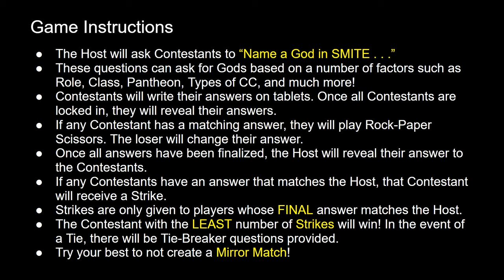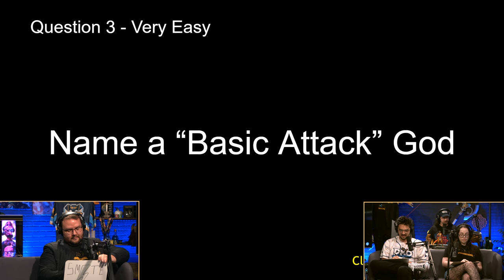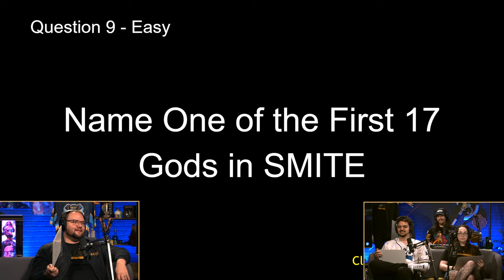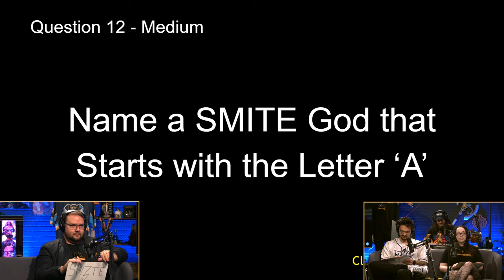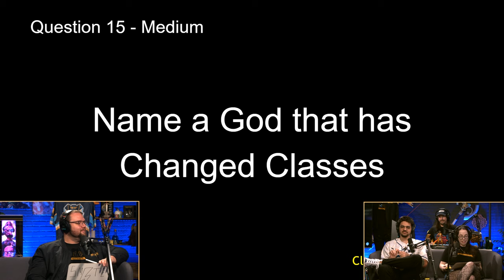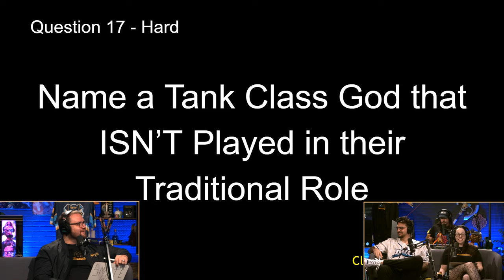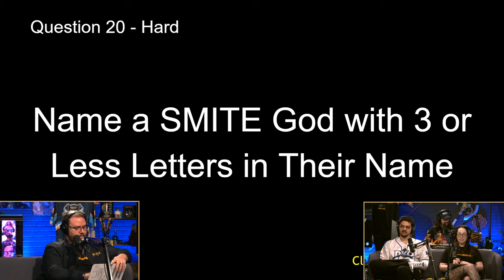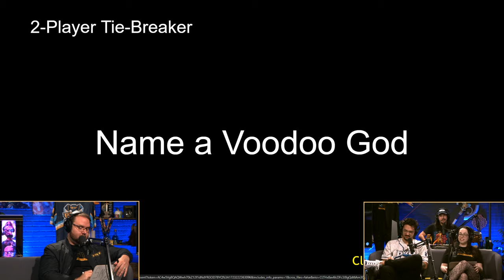Mirror Match: Can You Outsmart the Gods?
Welcome to Mirror Match—the game show where your knowledge of the battleground and creativity are put to the ultimate test! Contestants are challenged with vague, mythologically inspired questions, but here's the twist: if your answer mirrors anyone else's, you get no points! Only the most unique and creative responses score in this epic battle of wits.

Think you know SMITE? Think again! From naming obscure gods to coming up with unique strategies, it's all about standing out in the crowd. Will you emerge as the most original thinker and claim the title of Mirror Match champion?

👍 Like if you think you could take on the challenge!
💬 Comment with your own answers and see if you can outthink the contestants!